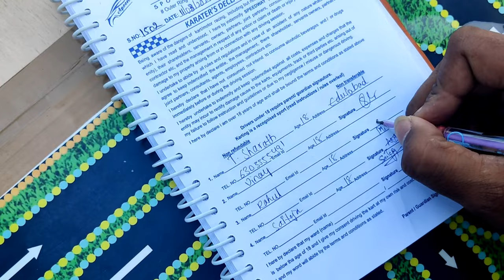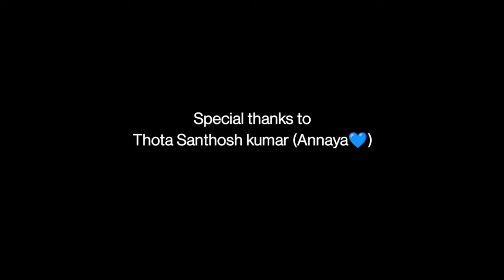A FUN DAY AT GO-KARTING I SHARATH I VINAY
A FUN DAY AT GO-KARTING || VINAY|| || SHARATH || VLOG 5 ||

Sound Prd. by KiCHU BEATS
A FUN DAY AT GO-KARTING || VINAY|| || SHARATH || VLOG 5 || Backbencher VLogs